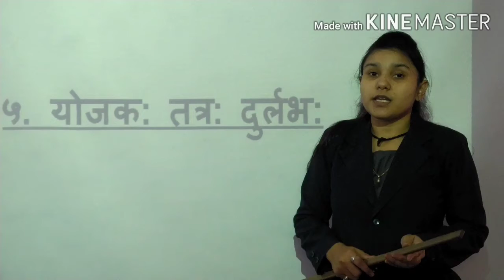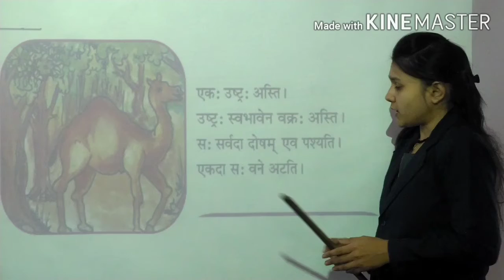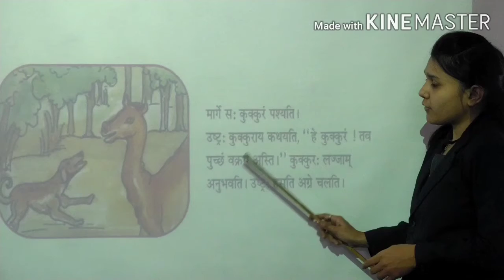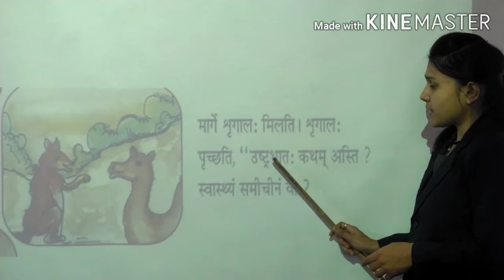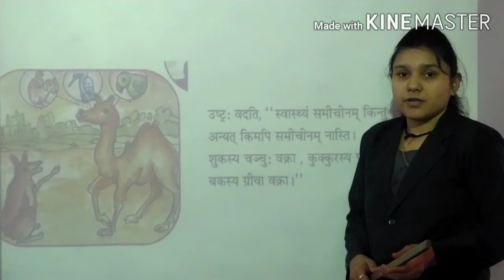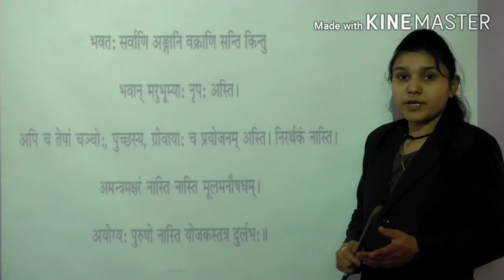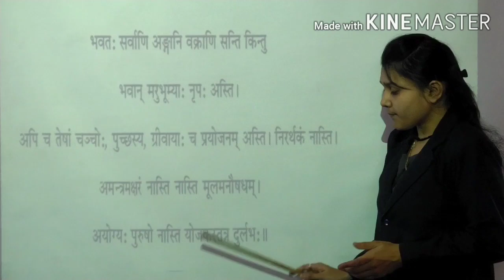STD 7 SANSKRIT SHREEJI VIDYALAYA